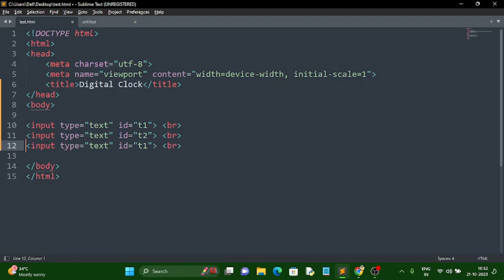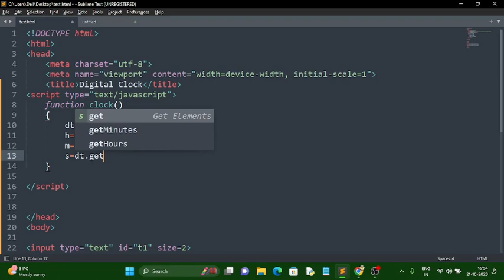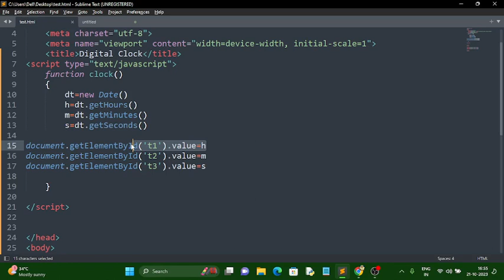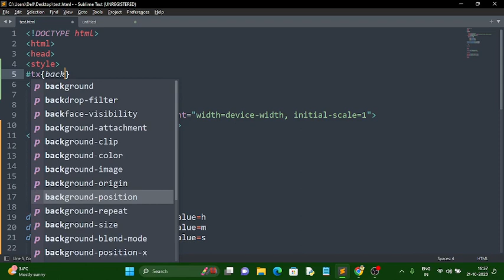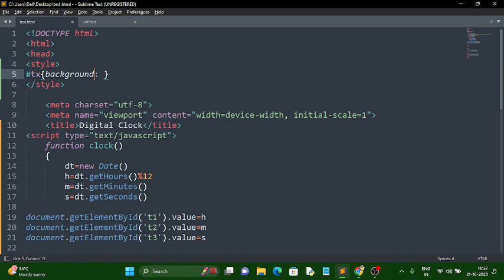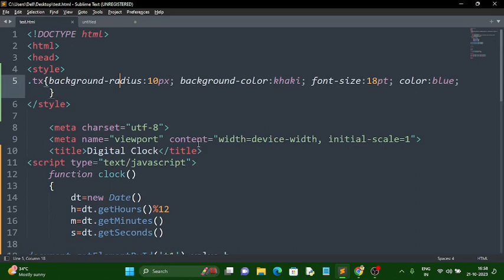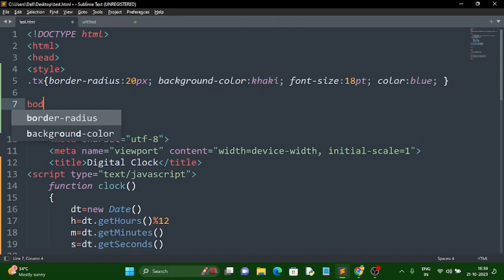JavaScript digital clock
In this example we are going toe explain you about that how to create a digital  clock using JavaScript.